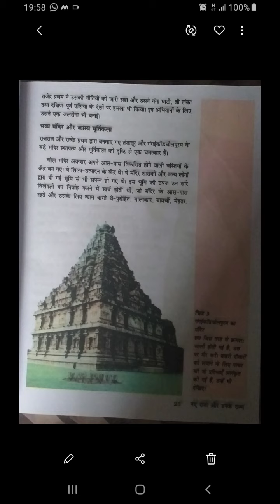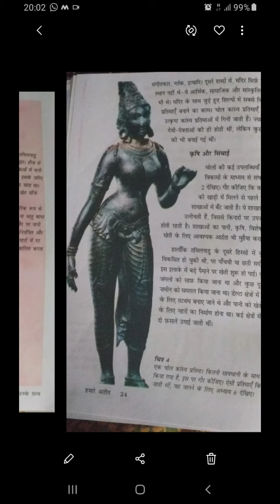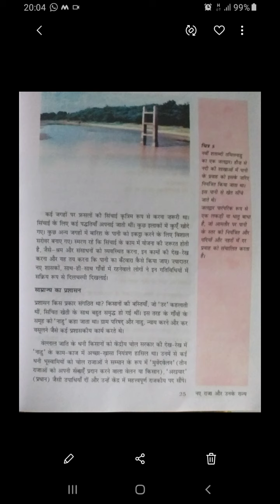LESSON 2 lecture 5 class 7th history rashmi Gupta